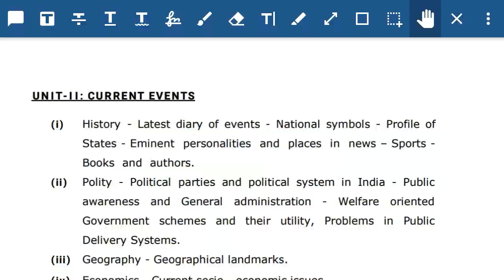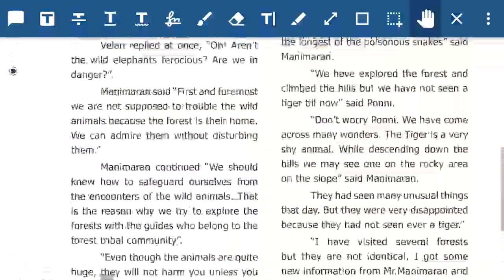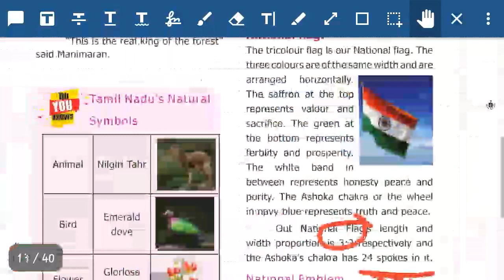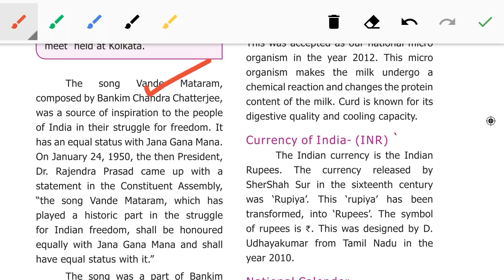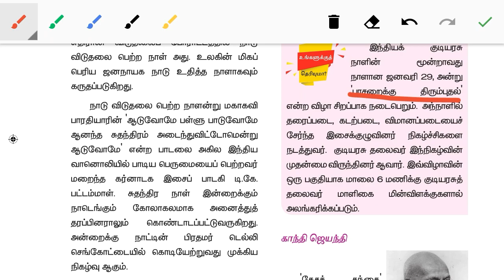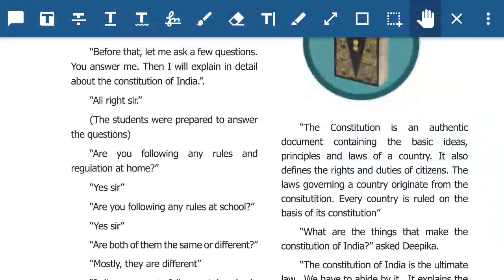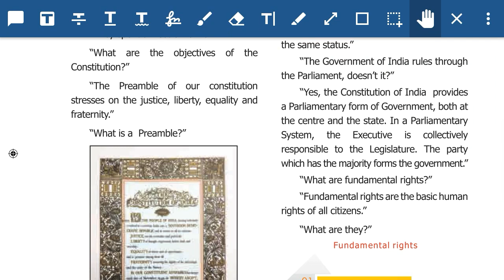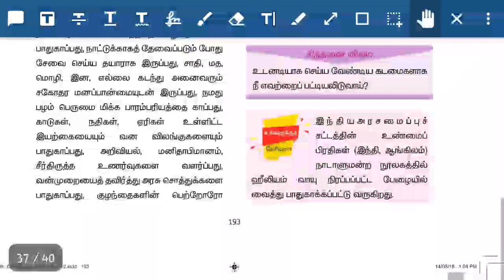TNPSC Group 2/2A Prelims-Indian polity-6th std term2-Full lesson with important questions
TNPSC Group2/2A prelims-Indian polity class1 6th std-term1 full lesson with important questions